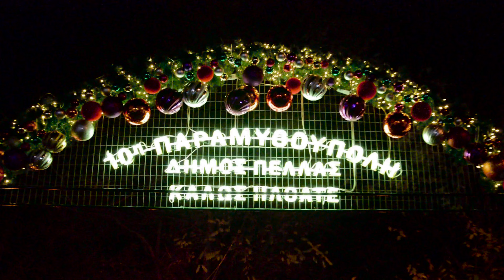10η Παραμυθούπολη Γιαννιτσών 2021